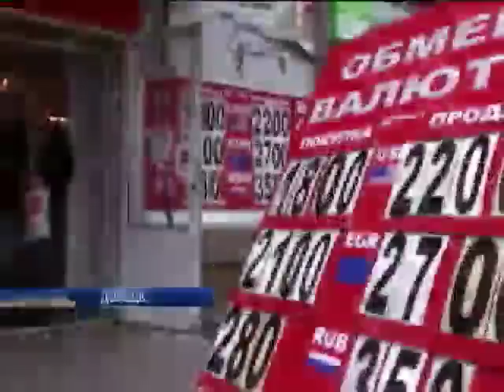В Донецке жалуются на цены и мечтают о мире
Сегодня один из представителей так называемой ДНР признал, что в России Донбасс, мягко говоря, не ждут. В каких условиях приходится выживать нашим согражданам? Наш эксклюзивный материал из Донецка.